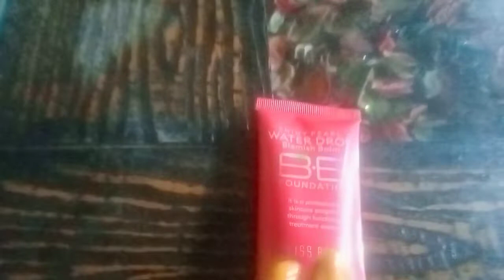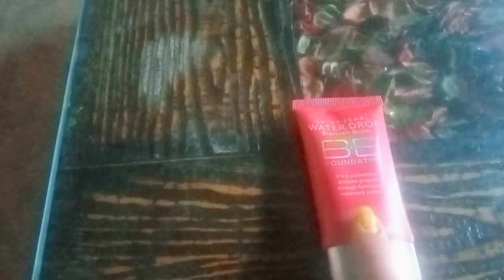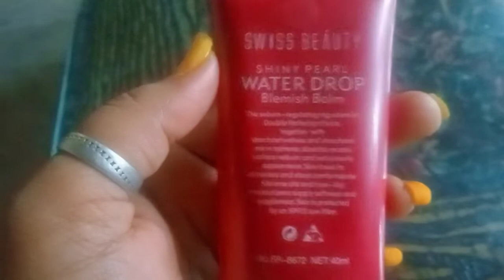swiss beauty shiny pearl water drop blemish balm BB foundation review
swiss beauty BB foundation price 200